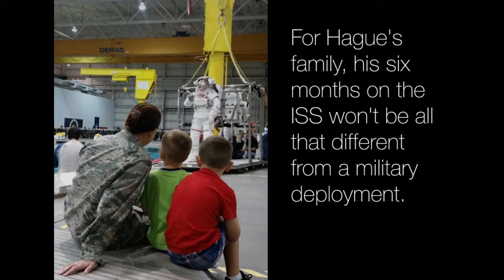Col. Nick Hague, Airman Astronaut: Inspiration, Family & Expectations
Col. Nick Hague talks about his inspirations, his family, and his expectations for his tour of duty in space.  As an Airman serving with NASA, Hague is a part of Air Force Space Command.  He takes off for a mission to the International Space Station on October 11th. (U.S. Air Force video by Dave Grim.